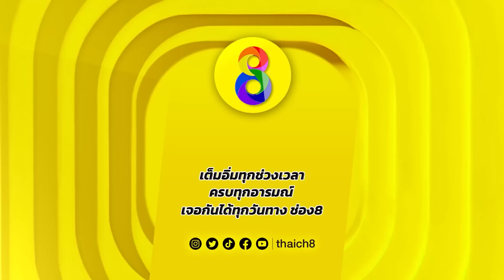พี่มาหา เพราะว่าคิดถึง | HIGHLIGHT เพลงรักรอยแค้น EP8 | ช่อง8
พี่คิดถึงมาก จนอดใจไม่ไหวเลยต้องมาหา
📺 ดูผ่านหน้าจอ ที่
📣 ดูย้อนหลังที่แรกได้ที่ TrueID คลิก